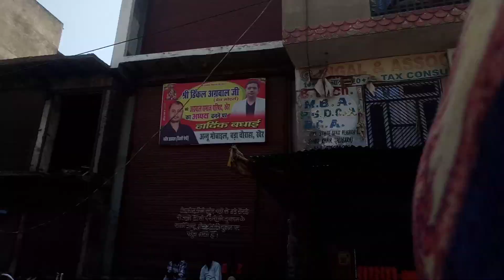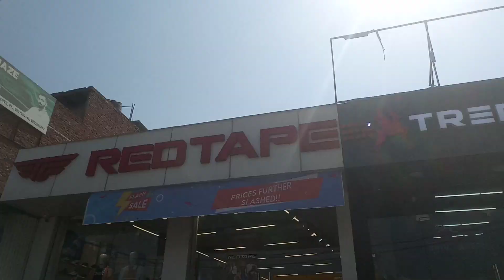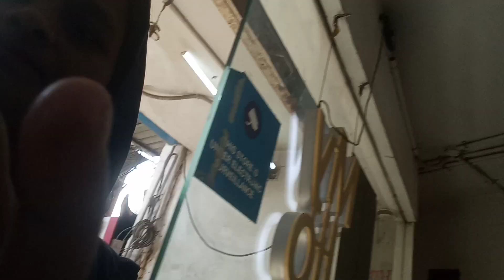आज हम उदित की सिम निकल बाने गए बिनीता kushwah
aaj ham udit sim niklbane gye # binita kushwaha# official# 🙏🙏🙏